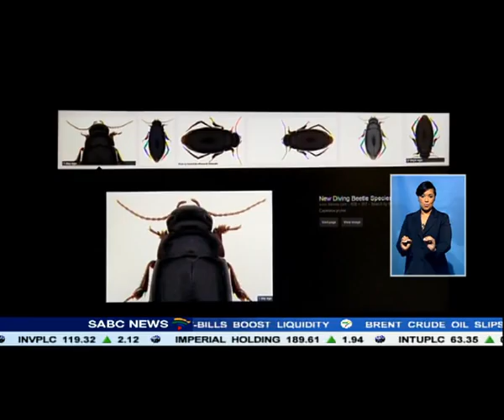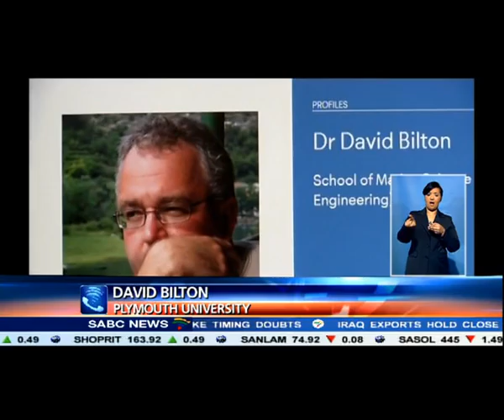New beetle species discovered in the Cape Peninsula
The discovery of a new beetle species in the Cape Peninsula has
excited local and national scientists. The Capelatus Prykei (pronounced: pry-key-hi) Beetle was found by a Stellenbosch scientist in the Noordhoek Wetlands. It is so different from other diving beetles that it has been placed in a new genus of its own.